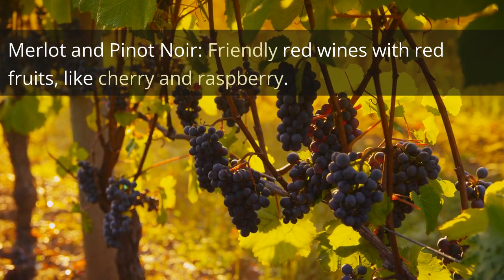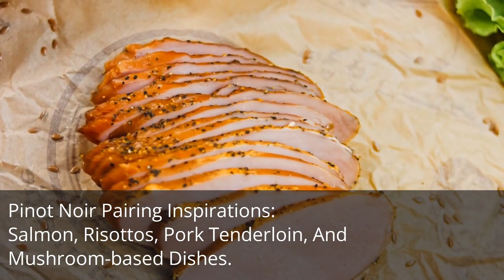Wine Showdown: Merlot vs. Pinot Noir 🍇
Explore the differences between two beloved red varieties - Merlot and Pinot Noir. From their distinct flavor profiles to the best food pairings, here's what you need to know. Perfect for the wine curious, this Merlot vs. Pinot Noir comparison will leave your taste buds craving for more!